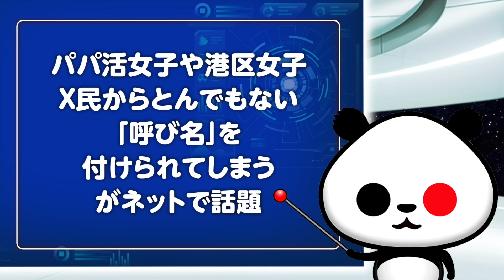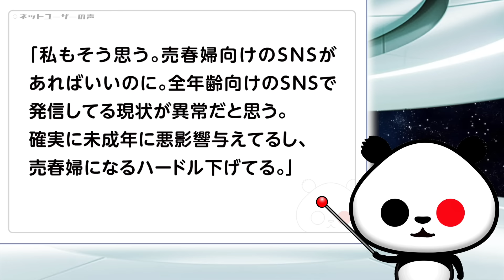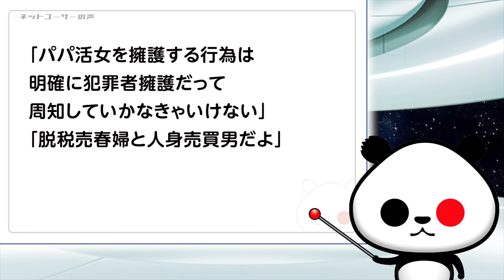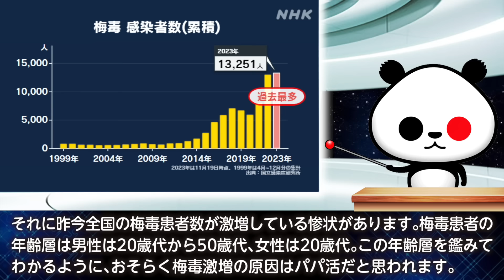パパ活女子や港区女子 X民からとんでもない「呼び名」を付けられてしまうが話題